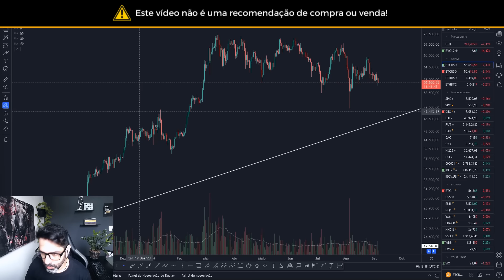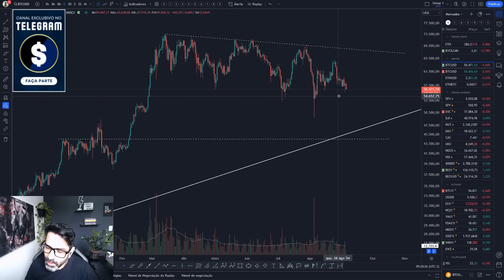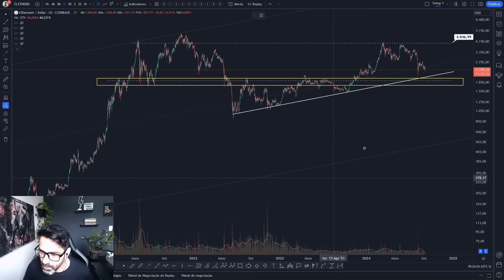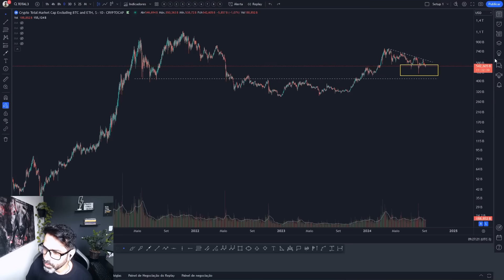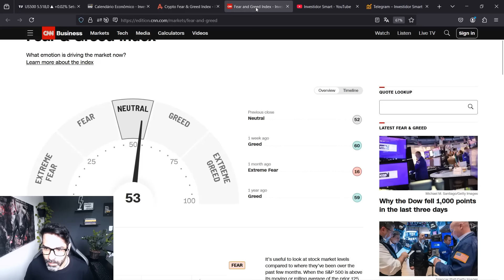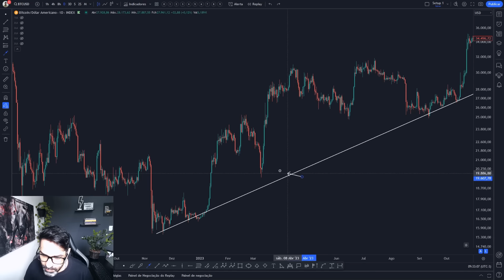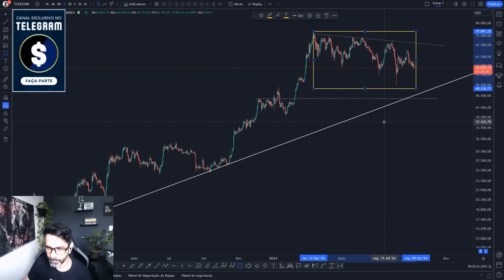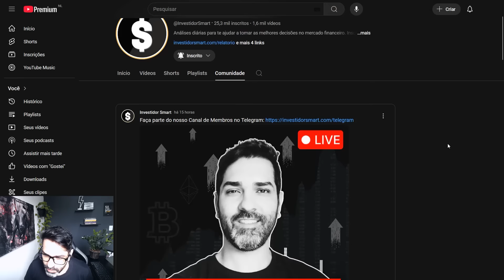A FASE QUE VAI DEFINIR OS GANHADORES CICLO DAS CRIPTOS JÁ COMEÇOU 🔥 ANÁLISES, GRÁFICOS & DADOS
Na análise completa de hoje: Bitcoin e criptos em momento chave do ciclo que vai separar os vencedores dos perdedores. Entenda o cenário de alto risco do momento e as possíveis implicações para o Bitcoin.

👑 ENTRE PARA O NOSSO CANAL DE MEMBROS NO TELEGRAM

Acompanhe o dia-a-dia do mercado e fique ligado em todos os riscos e oportunidades sendo membro do nosso canal. Você vai ter acesso a diversos conteúdos exclusivos, incluindo análises, postagens, estudos, gráficos e lives.

Acesse para ver como é ser membro.

💡 CONTATO P/ MENTORIA ONLINE, CONSULTORIA E PARCERIAS